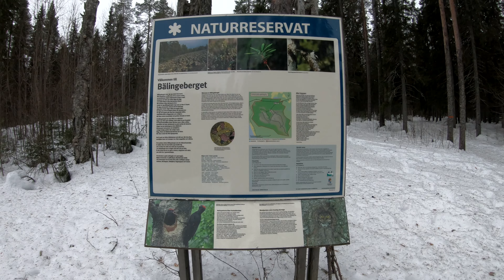A simpel "Tarplunch" in snowfall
A lunch on my favorit mountain with my dog. Very nice with the snow falling. Now im warming up my sauna and soon i will take a warm bath with a cold beer. Cheers!